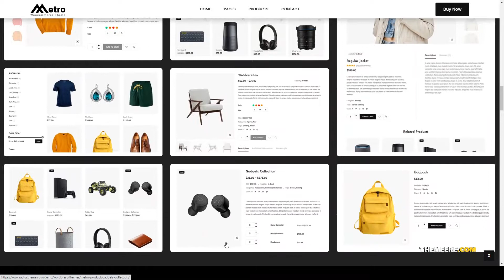Metro Minimal WooCommerce WordPress Theme horizontal menu online shop Easy Create Website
Framework Underscores

 Columns 4+

 Layout Responsive

 Tags ecommerce, electronics, fashion store, horizontal menu, minimal, minimilist, modern, multi vendor, multivendor, online shop, organic, retail, store, woocommerce